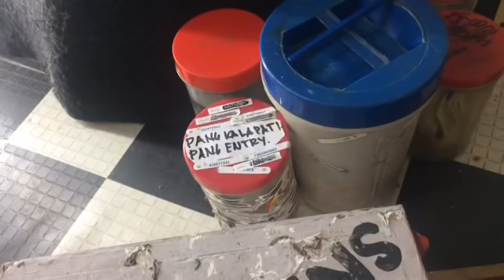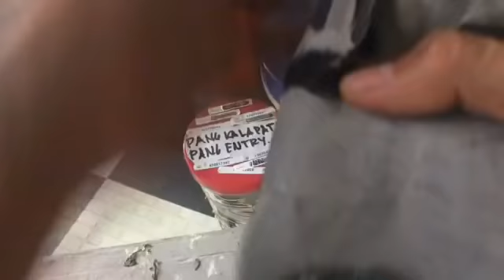PAANO NGA BA AKO MAGPATULIN NG PALABAN KO???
kamusta  kayo mga ka sfren  so ito po motivation para sa ndr 2019!

THANKS FOR VISITING MY CHANNEL MGA
KA SFREN!

HAPPY FLYING!🏆🏆🏆🏆🏆